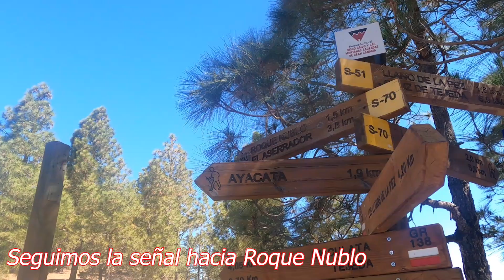ROQUE NUBLO el MAYOR HITO GEOGRÁFICO DE GRAN CANARIA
Obra: Espiritual